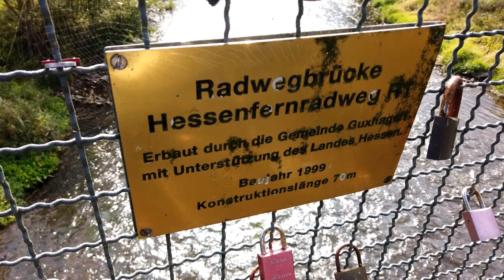Radtour von Melsungen nach Kassel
Am Samstag, dem 03.10.20 fuhren wir zunächst mit der Regiotram von Kassel nach Melsungen und von dort auf dem R1 Radweg die ca 39 km  zurück nach Kassel.

Musik im Video:
Joep Wanders-The  church inn and the greyhound
Sting--Every Breath You Take